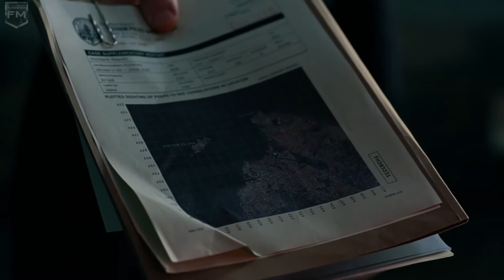Gordan meets Justice League 4k HDR || movie scene JUSTICE LEAGUE ||@marvelstudio